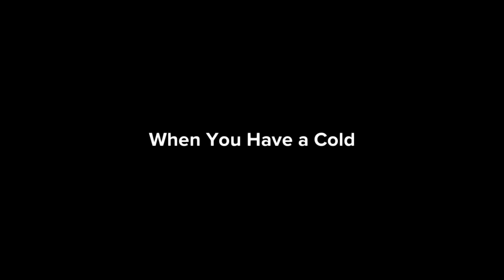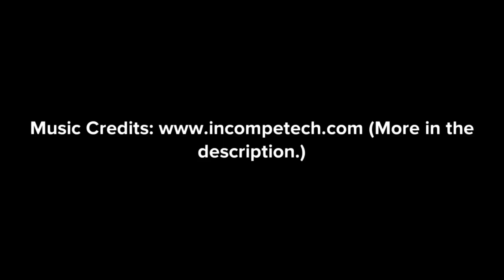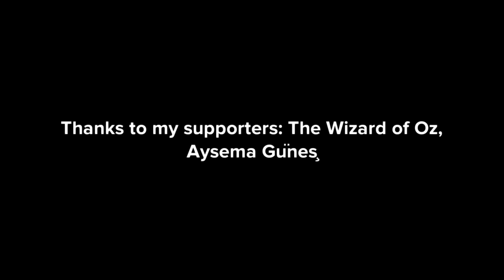When You Have A Cold (Advanced)